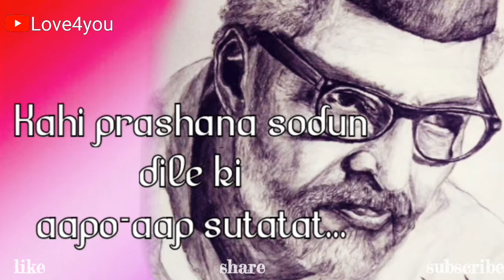आयुष्य...best motivational WhatsApp status